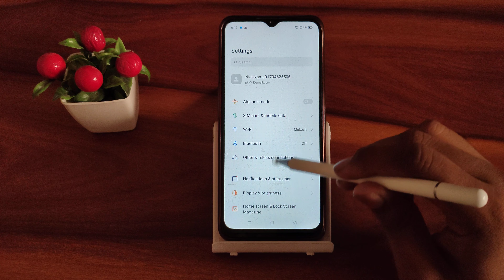Realme narzo 50a prime disable lock screen sound, how to disable lock screen sound